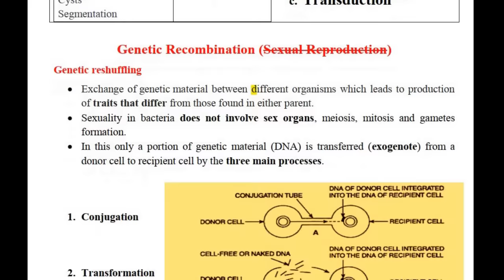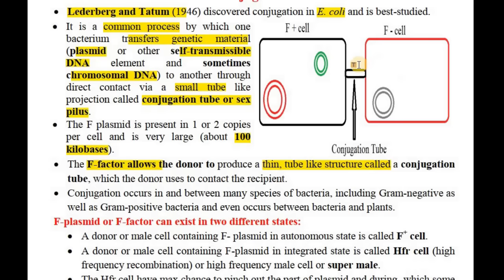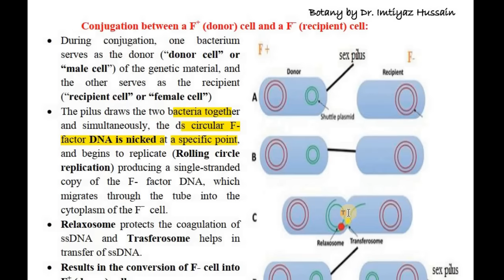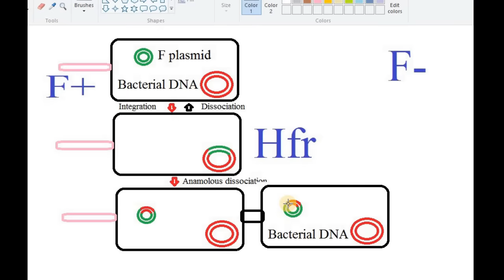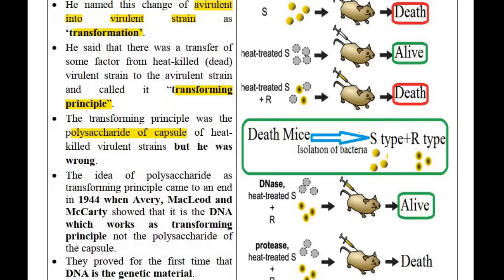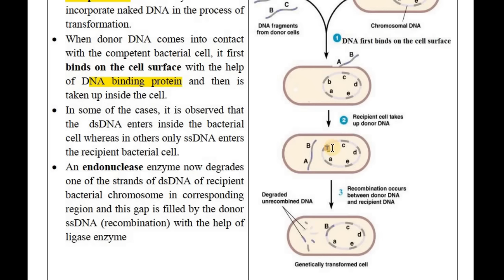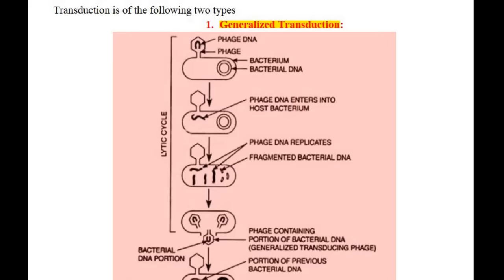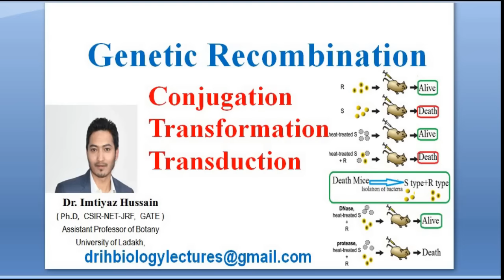Conjugation, transformation, transduction, Genetic recombination or Sexual reproduction in Bacteria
Genetic Recombination (Sexual Reproduction)
• Exchange of genetic material between different organisms which leads to production of traits that differ from those found in either parent.
• Sexuality in bacteria does not involve sex organs, meiosis, mitosis and gametes formation.
• In this only a portion of genetic material (DNA) is transferred (exogenote) from a donor cell to recipient cell by the three main processes.